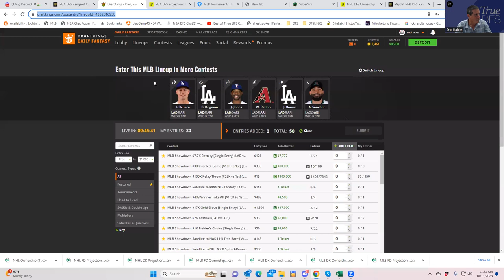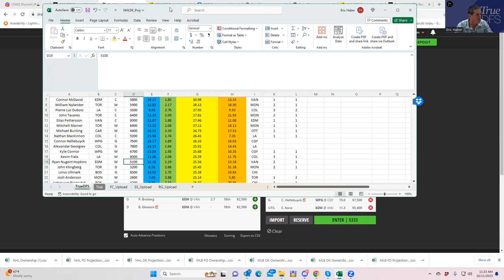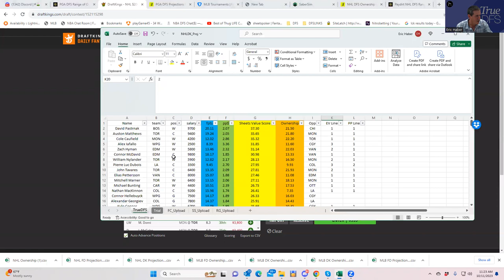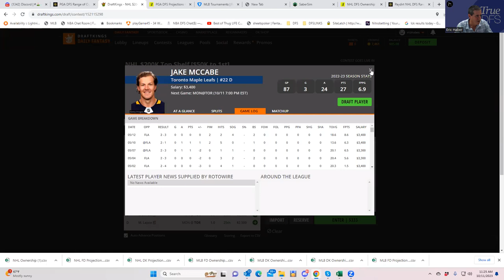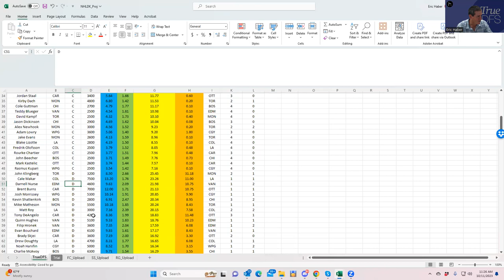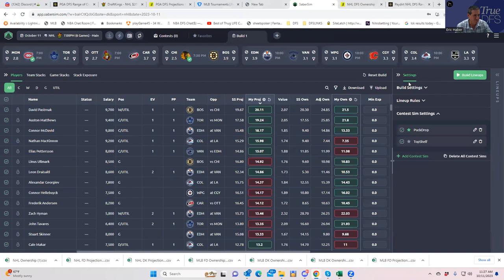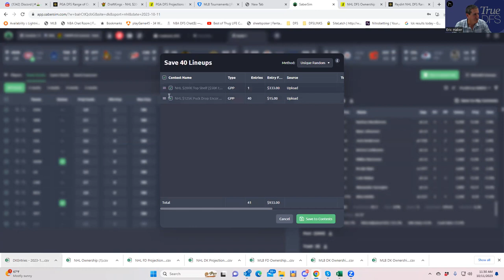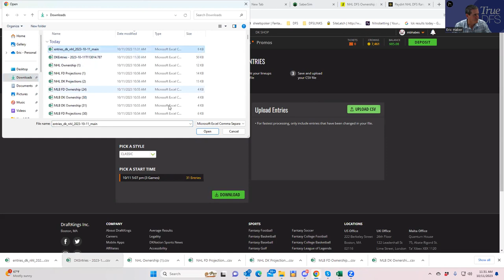NHL DFS SLATE PREVIEW AND EARLY LINEUP BUILD WITH SHEETS